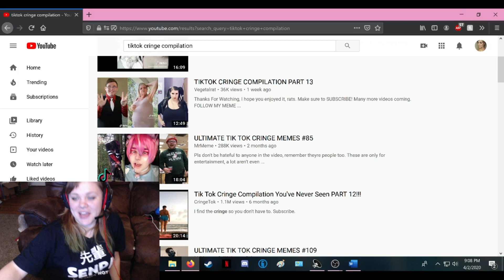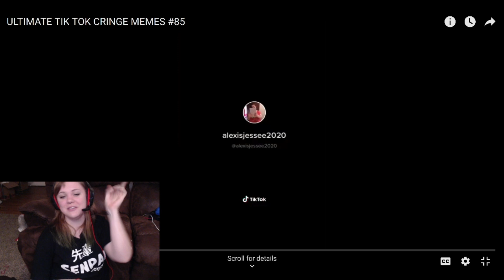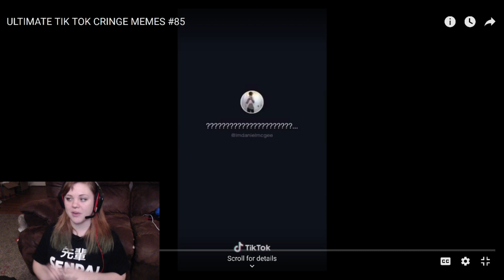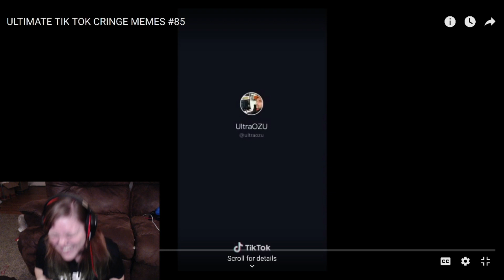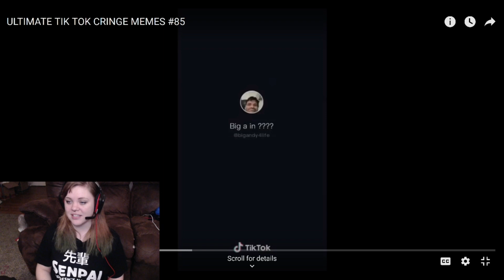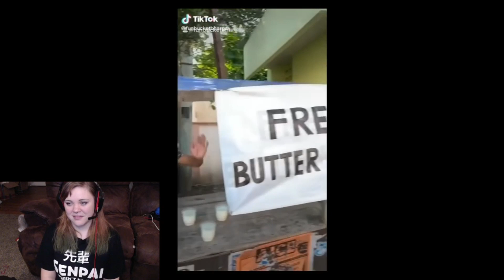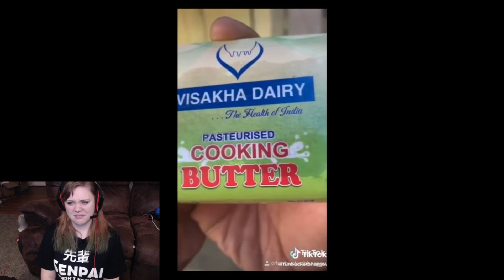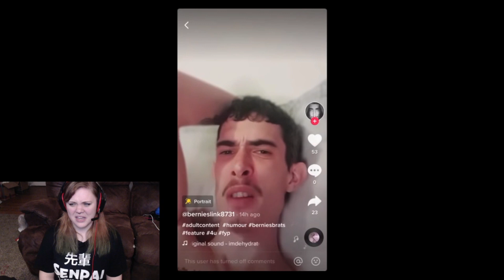Reacting to TikTok Cringe Compilations!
Ayyy a video no one asked for but I had a blast filming! Have fun watching me expose myself and enjoy my witch cackle. Also, listen with headphones to better hear the TikToks, I'll up the desktop audio next time I film